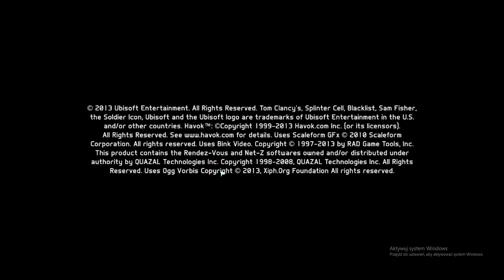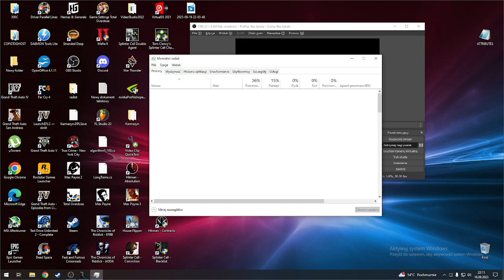Sam Fisher prosi o moc Dżordża Harisona, jedzie do arabów i do oczyszczalni ścieków (Vlog #924)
Splinter Cell Blacklist gameplay.